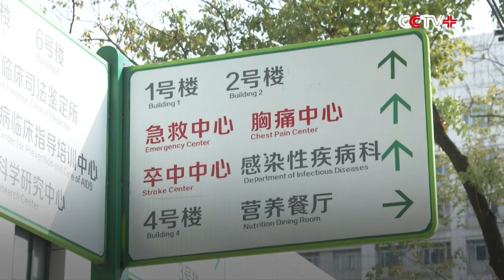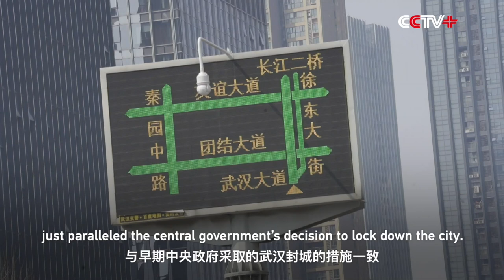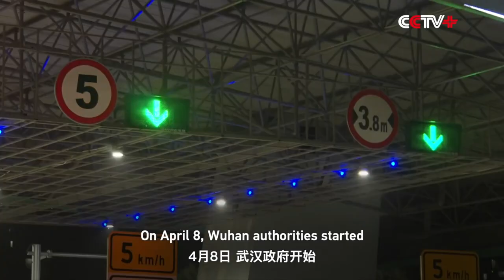Documentary Shows China's Swift, Effective Measures in Fight Against COVID-19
A documentary shows how China's government, community, medical workers and residents work together in the battle against COVID-19, which made by CGTN.